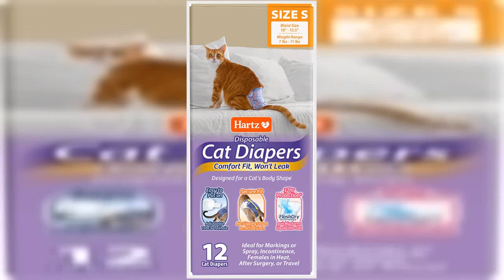Bon produit - Couches jetables pour chat Hartz, faciles à mettre, confortables et sécurisées pour u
Bon produit -  Couches jetables pour chat Hartz, faciles à mettre, confortables et sécurisées pour une protection c

Facile à mettre et à rester : avec des languettes larges et réglables faciles à saisir, ces couches jetables pour chat sont faciles à mettre et s'adaptent en toute sécurité. Contient 12 couches pour petits chats
CONFORT MAXIMUM : Le matériau doux et respirant permet à la couche de s'adapter confortablement à votre chat sans tomber ni glisser, même sur les chats les plus actifs.
PROTECTION CONTRE LES FUITES DE 12 HEURES: Le noyau hautement absorbant avec la technologie Flash Dry transforme instantanément le liquide en GEL pour jusqu'à 12 heures de protection contre les fuites.
Trou de queue réglable : conçu avec soin pour les nombreuses formes et tailles de queues de chat, le trou de queue peut être ajusté à la fois plus large et plus haut pour la taille de votre chat.
Occasions d'utilisation : idéal pour les marquages ou la pulvérisation, l'incontinence, les femmes en chaleur, la récupération après une chirurgie ou les voyages.

Les couches jetables pour chats Hartz offrent une solution aux parents de chats pour répondre aux besoins de leur chat en matière de pot. Conçues spécifiquement pour s'adapter confortablement à la forme unique du corps d'un chat, ces couches sont faciles à mettre, avec de larges languettes réglables, des fronces douces et extensibles et un trou de queue réglable. Ces caractéristiques offrent un ajustement sûr sans glissement ni pli et peuvent accueillir des queues de toutes tailles. Le noyau ultra-absorbant est créé avec notre technologie FlashDry unique, qui transforme instantanément le liquide en GEL, pour jusqu'à 12 heures de protection anti-fuite. Le matériau confortable et respirant est doux pour la peau de votre chat tout en évacuant l'humidité pour garder votre chat au sec et heureux ! Avec 2 designs amusants, les couches jetables pour chat Hartz peuvent être portées par les chats mâles et femelles. Les couches peuvent être utiles pour éviter le marquage ou la pulvérisation, pour les chats qui souffrent d'incontinence, les femelles en chaleur, en convalescence après une chirurgie ou pour une utilisation pendant les voyages. Disponible en 3 tailles pour toutes les tailles de chat : Extra Small, Small et Medium.

  Gère la vessie d'un chat souffrant d'insuffisance rénale âgée - une aubaine
Notre chat souffrant d'insuffisance rénale chronique en phase terminale est vacillant sur ses pattes et n'arrive pas toujours au box. Mais il aime toujours manger et il semble vouloir se promener. A encore beaucoup de bonnes heures dans la journée. Ces couches nous permettent de nous détendre et de le laisser faire ce qu'il veut. Pas question de courir après lui, pas de l'enfermer dans une salle de bain. Mon chat fait aussi pipi abondamment. Je ne peux pas croire à quel point cela a fonctionné. Utilise également des coussinets de dressage pour chiots dans sa salle de bain pendant la nuit. Ceux-là aussi font des merveilles. ÉDITÉ POUR AJOUTER : J'ai également commandé des couches pour chiens pour les comparer et elles ont vraiment mis mon chat mal à l'aise. Ces couches pour chats Hartz sont tellement mieux conçues pour les chats. Mon chat est en train de mourir et je veux qu'il soit à l'aise. Et pour votre information, mon chat utilise 5 à 6 de ces couches par jour, alors assurez-vous d'en commander suffisamment. Si vous pensez avoir besoin d'un pack, commandez-en deux.